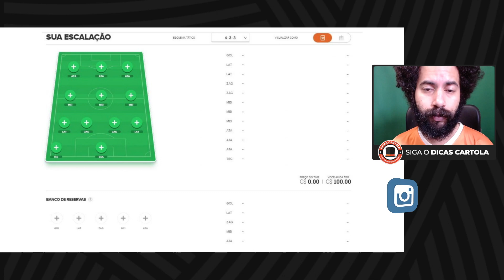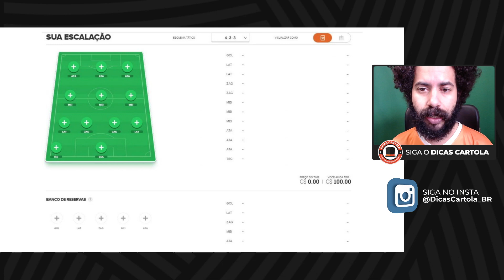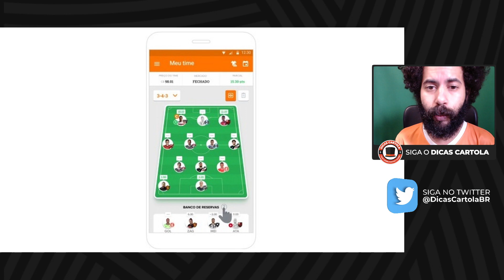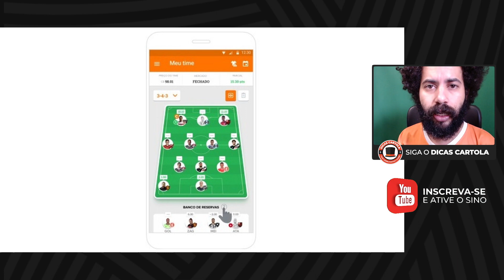MUDANÇA NO CARTOLA FC: CAPITÃO E VICE CAPITÃO NO CARTOLA 2022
Fala família Cartoleira e galera do futebol. Nesse vídeo, sugerimos a implementação do vice capitão no Cartola FC 2022, dando o poder para os usuários selecionarem um outro jogador para ter a pontuação dobrada no fantasy game, visando sempre em aumentar as nossas chances de pontuar e mitar no Cartola FC.

Comente agora o que você achou dessa sugestão, nos próximos dias, vamos apresentar mais sugestões de melhorias para os fantasy games, além de noticias e novidades do Cartola FC e o Rei do Pitaco para a temporada 2022 do futebol.

# ÍNDICE:
0:00 INSCREVA-SE NO CANAL
0:10 SOBRE O CAPITÃO NO CARTOLA FC
1:05 O PORQUE TER UM VICE CAPITÃO
3:45 COMO FUNCIONARIA O VICE CAPITÃO
4:52 COMO FUNCIONA O VICE CAPITÃO NO FPL
6:20 O QUE VOCÊ ACHA DESSA MUDANÇA NO CARTOLA FC